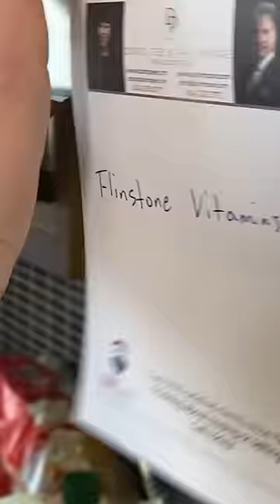How to Make a Real EVERYTHING Bagel